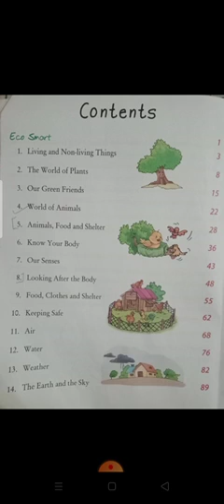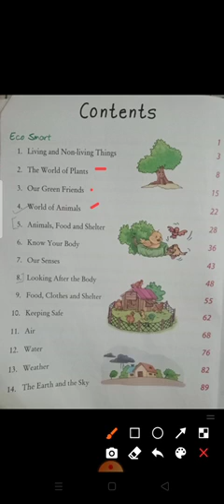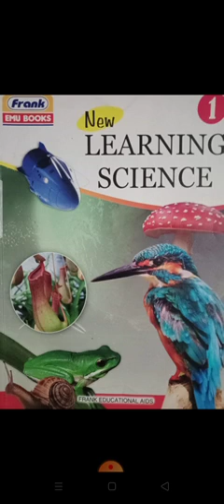Class 1, Subject Science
Contents